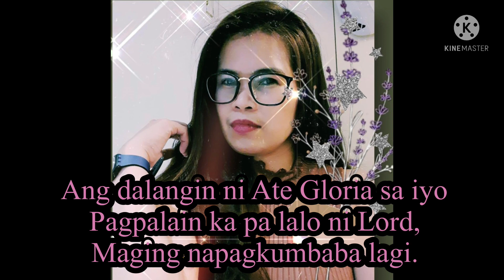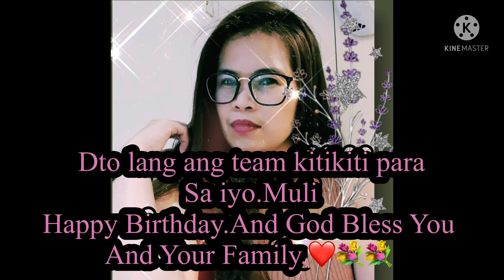Debate ng dalawang OFW Malaysia Vs.Saudi😝Panoorin natin/Gloria Dugay